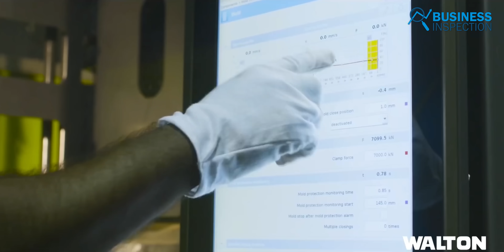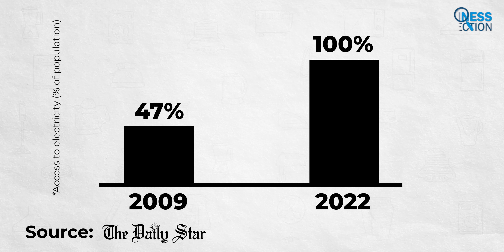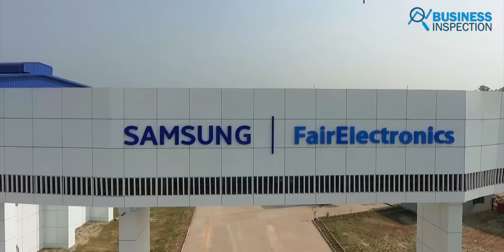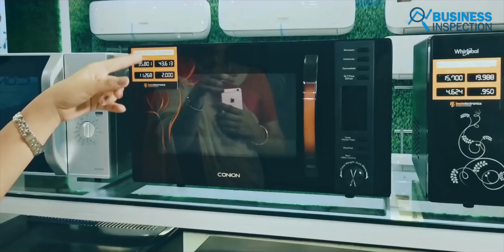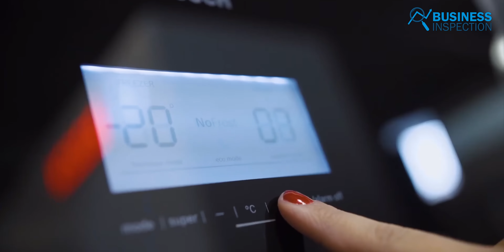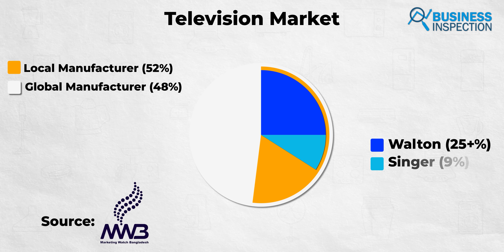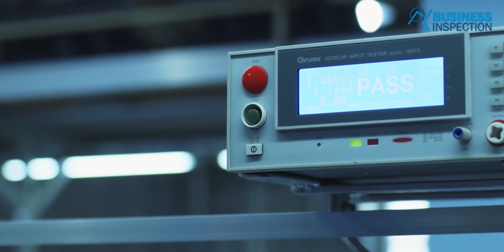দেশী ইলেক্ট্রনিক্স ব্র্যান্ড কিভাবে বিদেশী ব্র্যান্ডকে টপকে গেলো | Rise of Bangladeshi Electronics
Currently, the market size of the Consumer Electronics sector of Bangladesh is $2.28 billion, which is expected to reach $10 billion by 2030. This growing sector of Bangladesh has already become self-sufficient. At one time, 100% import-based consumer electronics sector are now led by the local brands in Bangladesh. Especially the local brand Walton, in almost every category of this sector, is a single market leader. In recent times, international brands have also started local manufacturing to meet the demand of the local market and compete with the local brands. However, in the major product category of this sector, the dominance of local manufacturers is the highest. In this video, we will explore how the local manufacturing brands have made such a change in this Consumer Electronics sector.
Video Sections:
00:00 - Introduction
01:42 - Overview
03:12 - How Does It Changing